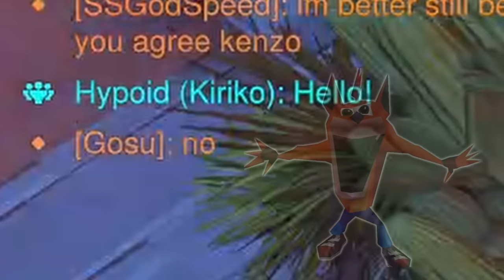POV: You are a Grandmaster TIKTOK GENJI with 2000+ hours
Hi im the tiktak genji and I do special dances in overwatch. Ty for watching this stream highlight video made by my editor!

00:00 - 00:10 INTRO
00:10 - 01:50 Hiku is FAMOUS??!
01:50 - 03:49 tsubi club - laced up (Montage)
03:49 - 04:07 Hiku's SECRET RIZZ
04:07 - 05:56 tsubi club - burbank house (Montage)
05:56 - 06:19 Story time with Hiku:)
06:19 - 08:00 Young Kage - JENNI (Montage)
08:00 - 08:11 OUTRO

🤖• 𝘿𝙞𝙨𝙘𝙤𝙧𝙙 • EvzenBrutus#5277